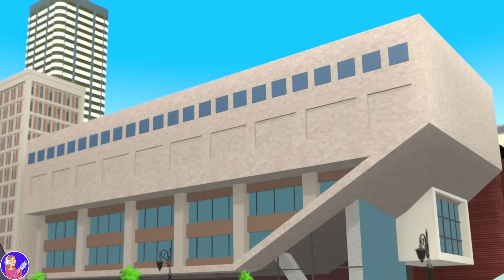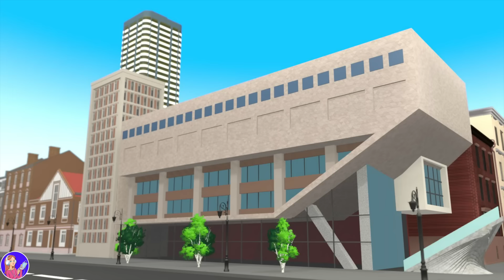Je porte des couches et des couches de maquillage pour cacher mon vrai visage